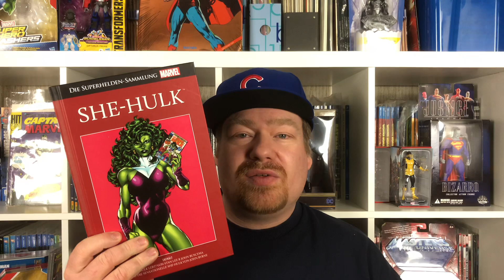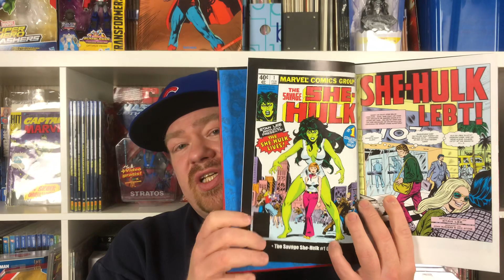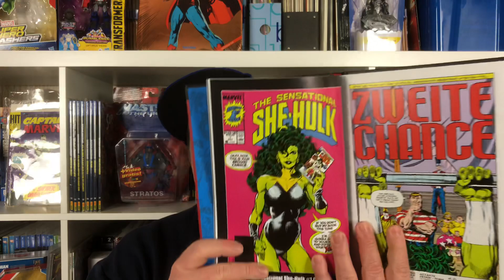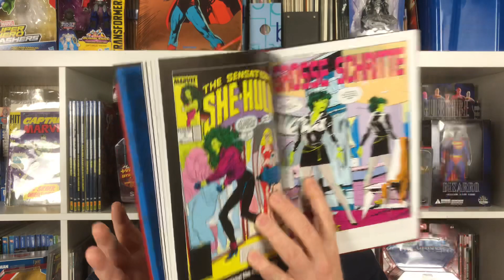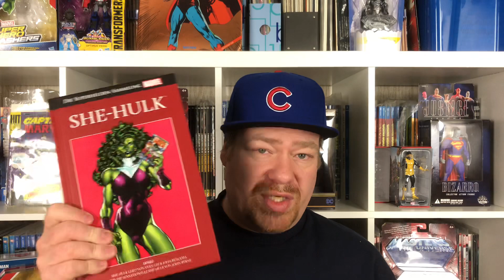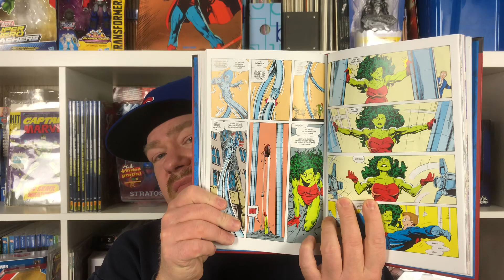The Sensational She-Hulk | Retro Comic Review | Die innovativste Comic-Serie aller Zeiten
Autor: John Byrne
Zeichner: John Byrne
Verlag: Hachette Collections (Rote Sammlung)
Erscheinungsdatum: Dezember 2018 (urprünglich 1989)
Seitenanzahl: 216
Preis: 12,99 €